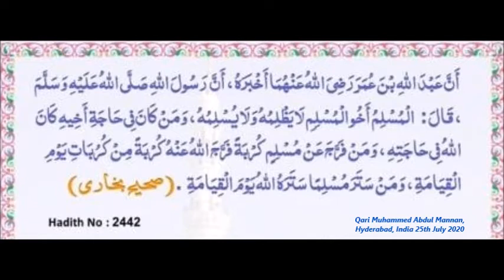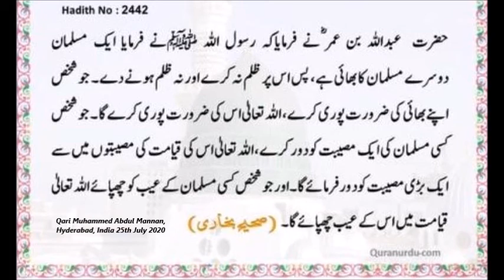Hadees to protect Muslim- Muslim - Qari Muhammed Abdul Mannan, Hyderabad, India